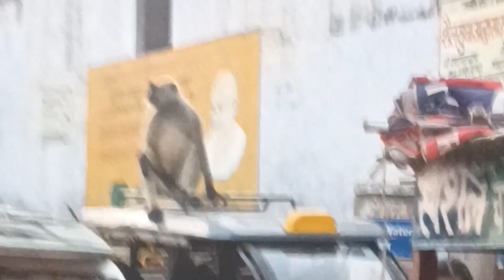Radha Rani Janmasthan | Vlog by Rishita tanti | 2nd day in Rajasthan